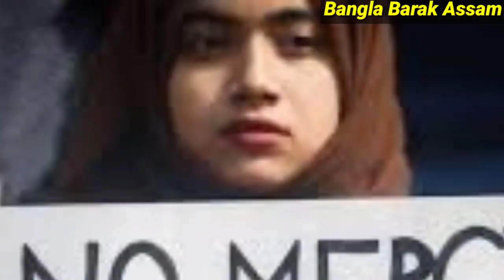Today 10 Big Breaking News ll আজকের সকালের বাছাই করা ১০টি গুরুত্বপূর্ণ তাজা খবর🔥এক নজরে শুনুন